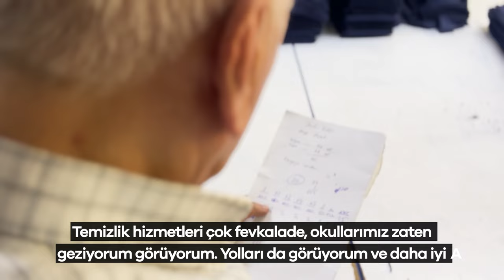Zeytinburnu’nun Yüzleri - Enver Kara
Enver Kara ağabeyin Zeytinburnu’nu sevme şeklini çok severim.
Kendime benzetirim biraz. O dükkânın önünde oturmayı sever, ben sokaklarında yürümeyi.
Zeytinburnu’nun yüzlerinden biridir Enver ağabey, güzel adamdır.
İşte bu da hikâyesi.